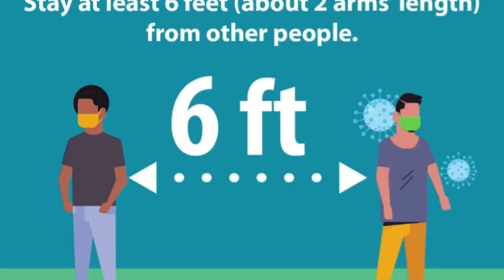Latest Good News Exit Re Entry Visa New Visa Iqama Extended |Saudi Exit Reentry Visa Renewal Update